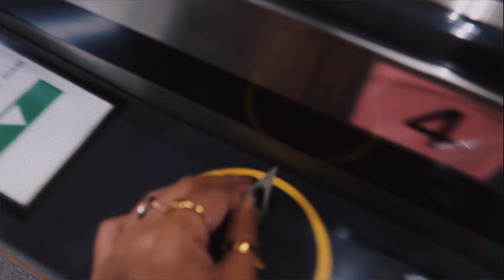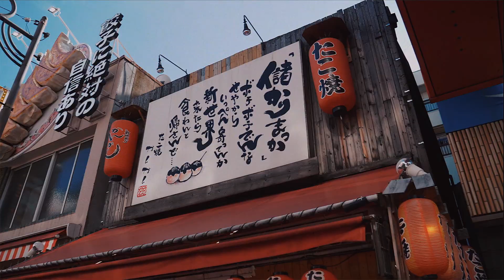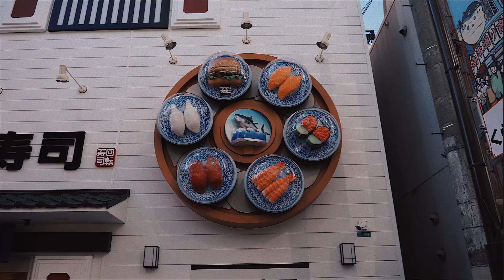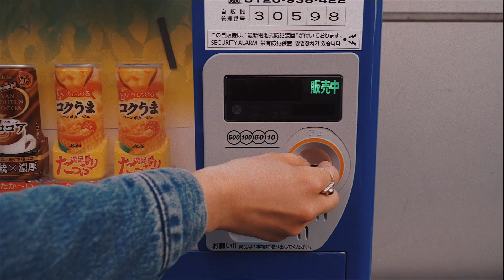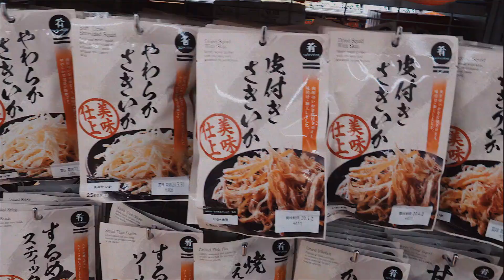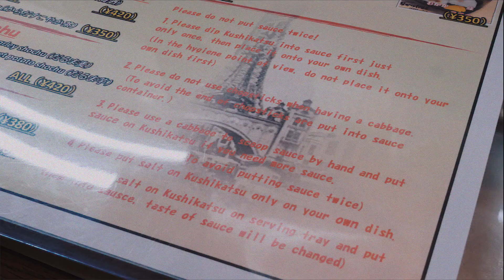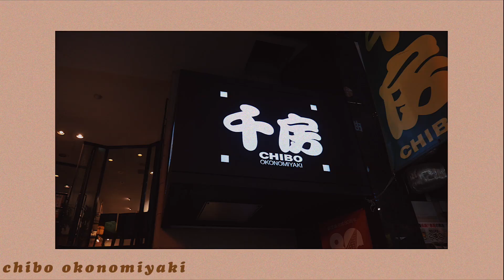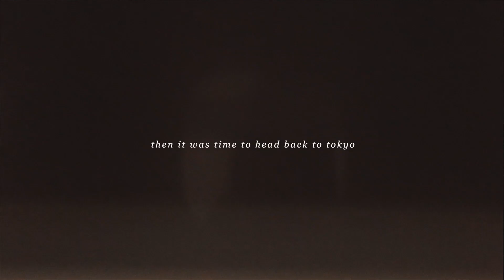Osaka Japan Street Food Tour | Dotonbori & Shinsekai | Travel Vlog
Eating and Exploring Osaka, Japan: Street food tour time around Dotonbori and Shinsekai districts eating takoyaki, okonomiyaki, soup dumplings at Din Tai Fung and kushikatsu meat and cheese skewers! Definitely need to spend longer in Osaka next time so I can eat even more and try the nightlife too!

living in london: harry potter inspired bar & dim sum for first-timers

* Shinsekai district
* Din Tai Fung
* Daiso
* Dotonburi
* Kushikatsu Daruma
* Chibo Okonomiyaki
* Osaka station

128GB SD Card